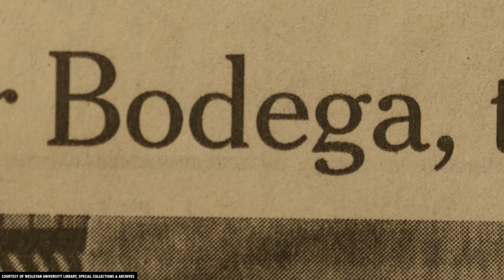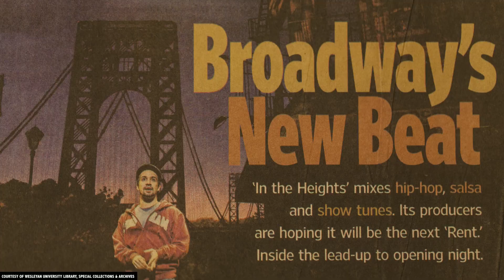Lin-Manuel Miranda '02 - Wesleyan and "In the Heights"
Tony Award-winning composer/lyricist and actor Lin-Manuel Miranda '02 talks about the creation of the musical "In The Heights" during his time at Wesleyan.